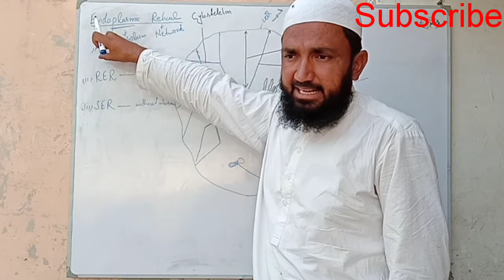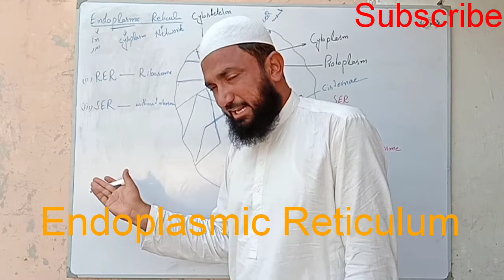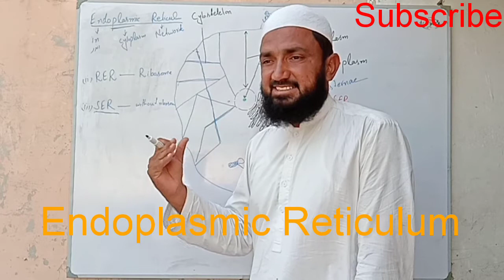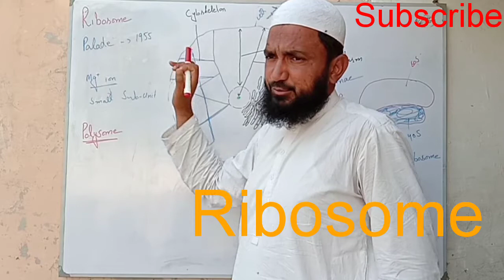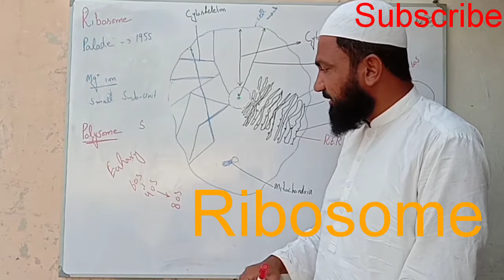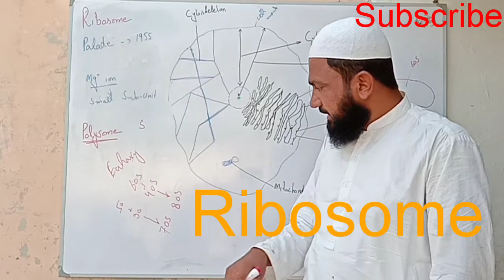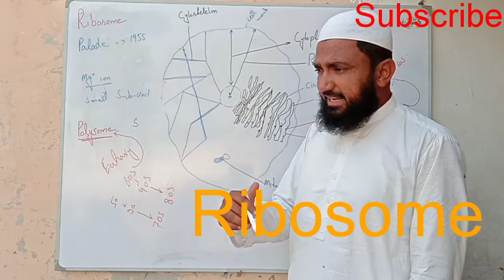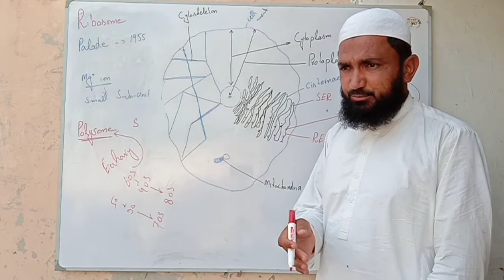Biology Class 11 Ch#4 Endoplasmic Reticulum and Ribosome by Dr Muhammad Ayyub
In this video you will know about the Structure and Function of Endoplasmic Reticulum and Ribosome in detail with every aspect